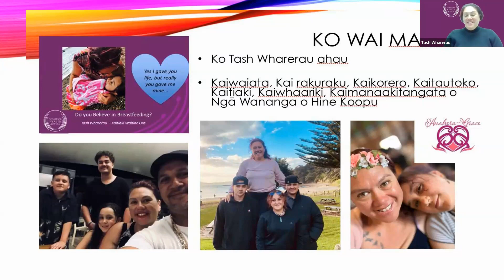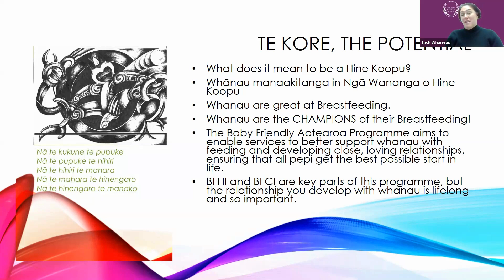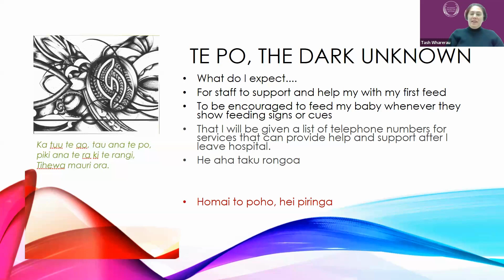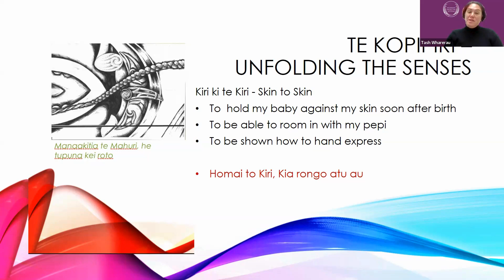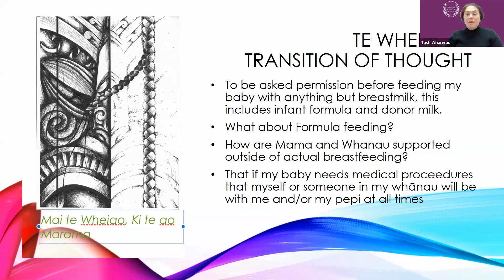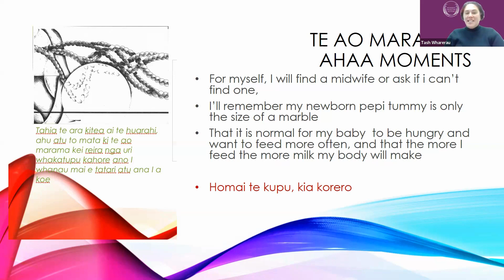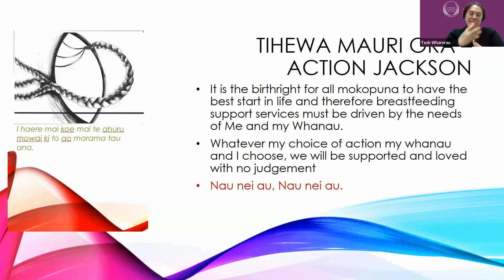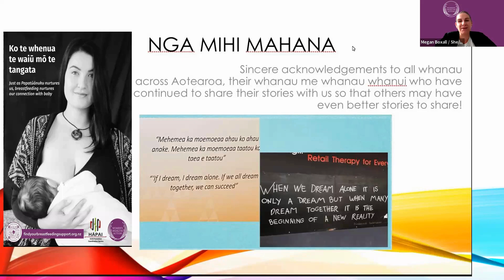Whānau Expectations for Breastfeeding (August 2024)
Join us for this korero with Tash Wharerau, Kaitiaki Wāhine Ora, at Women’s Health Action on “Whānau expectations for breastfeeding”. This session has been put together especially for all health professionals who support hapu and breastfeeding parents and is in response to the BFHI ‘Ten Steps to Successful Breastfeeding’ – but this time looking at it from whānau māori point of view. This approach talks about how whānau can be champions of their own breastfeeding and all the practical ways that we can support hapu and breastfeeding parents.

The supporting document to this mahi called “Just 10 Steps” can be downloaded This resource is for parents and whānau and lets them know what they can expect from their birthing unit or hospital, tips from other parents, breastfeeding friendly public spaces, returning to work while breastfeeding and helpful links for further information.

Ngā mihi nui for joining us,
Women’s Health Action